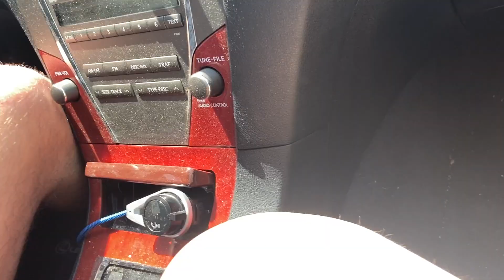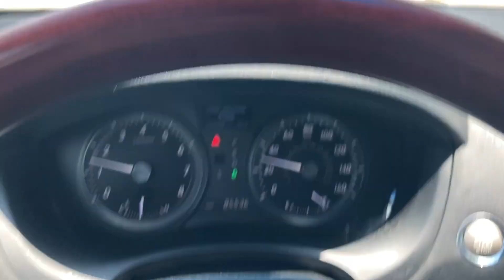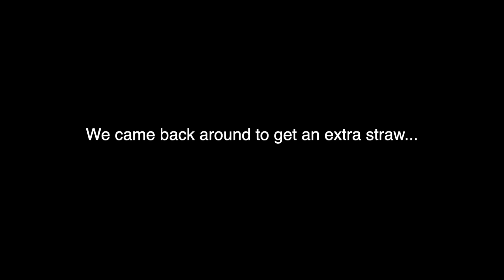SO MANY STRAWS!! [39]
Follow Me @Dan.Gurge003 on insta
Add Me 👻: dangurge003 on snap
Crying in a cool way!
Podcast coming soon to Spotify
Music Used 🎶🎵🎶:
Sugar remix - Robin Schultz
Harvey - Her's